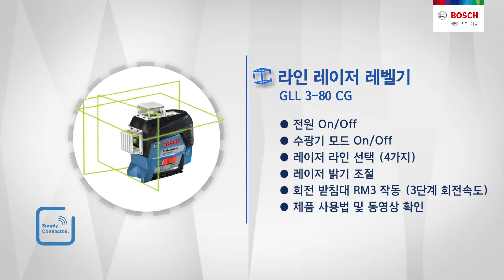GLL 3-80 CG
커넥티비티와 함께하는 라인 레이저 레벨기, GLL 3-80 CG !

3단계 회전속도를 가지고 있어,
손쉽게 레이저선 이동이 가능합니다.

GLL 3-80 CG의 스마트한 모습,
함께 영상으로 보시죠.